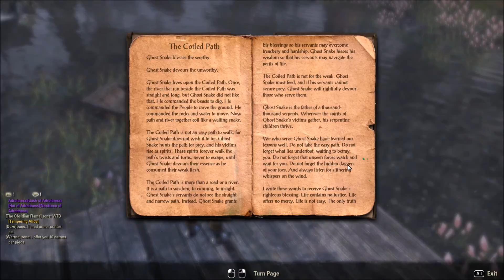Elder Scrolls Online - EP#106 Delivering Bad News... Again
SYNOPSIS: Getting lost through the country side, take a shower, we get our ass whooped by a ghost, find many things to kill, found the elusive snake with the amulet and deliver terrible news to a mother who just lost her daughter.

For the Youtube people who will most likely ask me to prove I have the rights, I have a link to the e-mail that clearly states to make videos and POST THEM.

All commentary has been produced by Beruud exclusively.